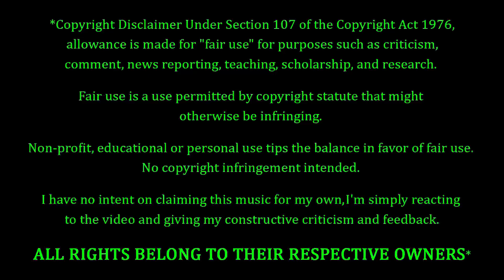RichaadEB - One-Winged Angel (Final Fantasy VII cover) REACTION & REVIEW! FIRST TIME HEARING!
RichaadEB Fans. Final Fantasy VII Fans. FEELIN' YOU!!! Making his debut on the channel to-NIGHT, we have RichaadEB with a guitar cover of a song entitled "One-Winged Angel". How's this one gonna go? Only one way to find out...

10 = Perfection (Unobtainable)
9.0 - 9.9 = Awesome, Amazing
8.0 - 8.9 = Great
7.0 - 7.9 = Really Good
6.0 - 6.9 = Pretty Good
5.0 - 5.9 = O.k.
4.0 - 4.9 = Not So Good
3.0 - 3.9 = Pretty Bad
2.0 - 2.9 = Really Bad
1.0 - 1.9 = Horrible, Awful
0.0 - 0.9 = A Travesty, An Affront To Nature

9.0 - 10 = 5 Stars - Amazing, Fantastic, Impressive, Perfect (if you believe in perfection).
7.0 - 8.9 = 4 Stars - Great, Very Good.
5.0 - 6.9 = 3 Stars - Pretty Good, O.k., Meh, Indifferent.
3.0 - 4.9 = 2 Stars - Pretty Bad, Bad, Really Bad
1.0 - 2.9 = 1 Star - Horrible, Awful, Terrible.
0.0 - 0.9 = 0 Stars - ??? (Hopefully we'll never have to find out)